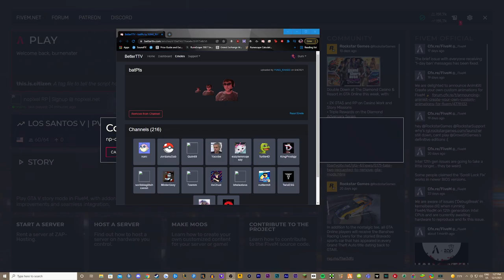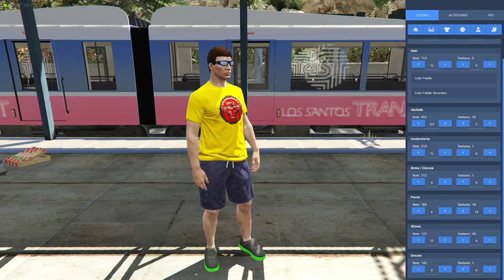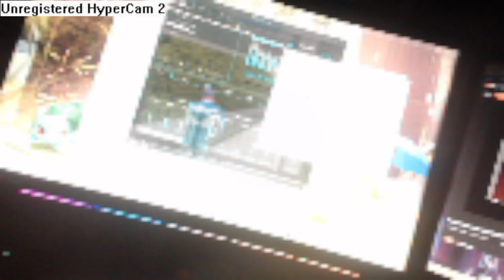2021-12-01 Barry BATCHEST (Sanic) -- NoPixel RP WL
00:00:00 Intro
00:27:25 Barry Batchest
00:56:20 Batchest start murdering people (POG)
01:06:27 Explaining what is POG to Booba
01:14:30 Visit to the Rooster's Rest
01:30:27 Taken as hostage
01:45:30 Pogging with the police
02:08:30 Batchest joins the Ballas
02:25:38 The family grows
02:34:45 Maldini's gets robbed
03:07:12 Uwu cafe and Burger Shot
03:28:36 Bogg Dann gets reincarnated as another Batchest
04:07:45 Vault Heist
04:45:15 Break
05:18:00 Sanic is back
05:49:25 Quality increases tenfold
06:04:10 Segang gets in trouble with the police
06:09:50 Baas's Trial
06:21:15 Segang gets jailed
06:36:45 One last ride